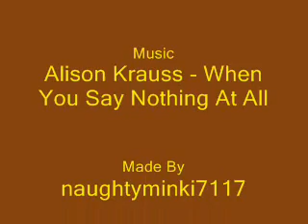Stardust Tribute - Tristan And Yvaine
Tribute for Tristan and Yvaine out of a film called Stardust